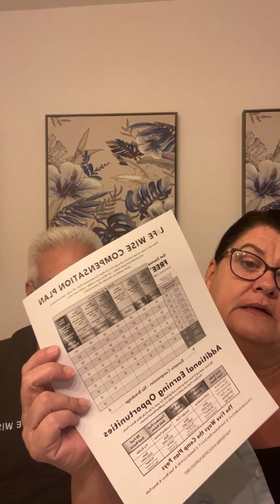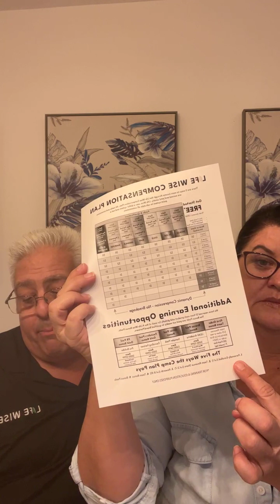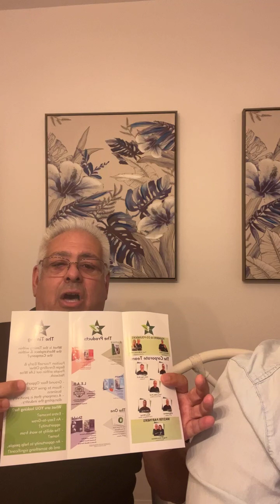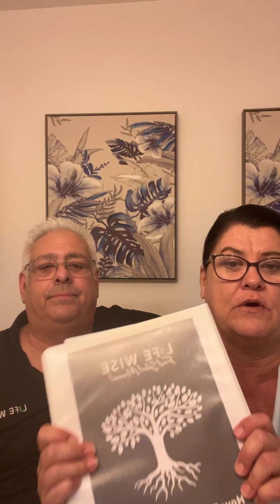In the Field - Gregg and Silvia